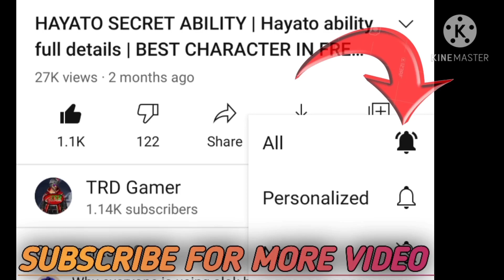Alvaro character ability full explanation | Alvaro character ability in free fire | AIVARO ABILITY !